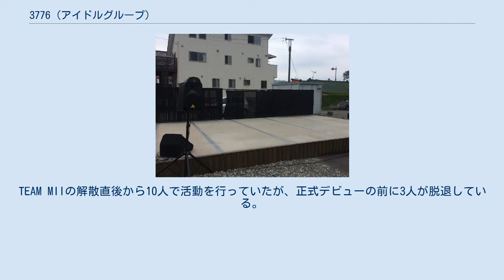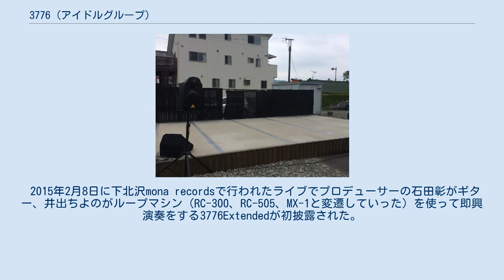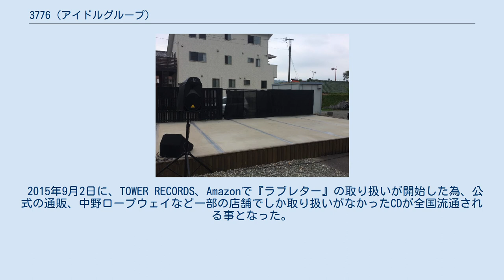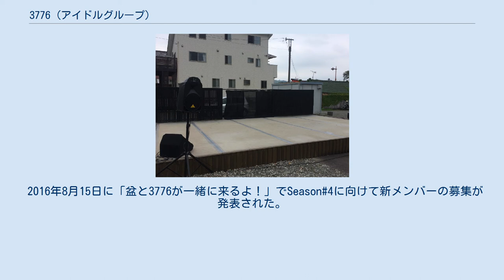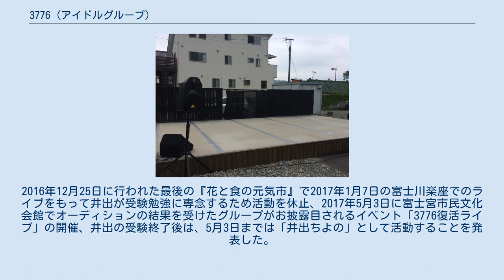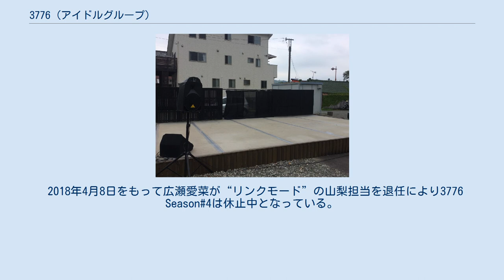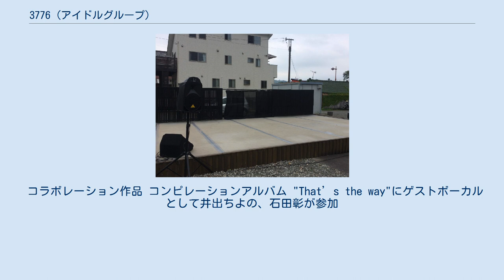3776 (アイドルグループ)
3776（みななろ）は、富士山のローカルアイドル。
前身グループであるTEAM MII（チームエムツー）についてもこの項で述べる。
 AKB48に感銘を受けた石田彰が全国の市役所に北海道から順に「ご当地アイドルプロデューサー」として売り込みのメールを送信していった。
ほとんどの役所からは返信がなかったが「市制70周年事業/わが街のAKB」を構想していた富士宮市役所からデモテープ等の選考を経て、プロデューサーとして採用されることになった。
 富士宮市の市制70周年事業として「わが街のAKB」オーディションが2012年4月29日に開催され、合格者24人がメンバーとなり結成された。
プロデュース・楽曲の制作等は、石田が富士宮市役所から委託される形で行っていたが資金が出たのは、一曲目の「やっぱり君はそうさバッチリさ」のみであった。
以降、8曲が石田により制作されて、タイトルが不適切として市役所がお蔵入りとした「ゆうれい商店街」（歌詞の内容は決して地元商店街を嘲ったものではなかった）を除く7曲が披露された。
地方公共団体の資本により結成された全国的にも非常に珍しいアイドルユニットであり（石田はのちのインタビューで定年退職直前の変わった市役所職員がいた為と述べている）、活動期間は一年間限定、一部の例外を除いて物販と遠征ができない制約が多いグループであった。
活動期間中は、楽曲を評価されることもほとんど無くファンからは「もっと盛り上がれる、アイドルっぽい曲をやって欲しい」との要望がメンバーに寄せられていた。
 数人のメンバーからグループを続けたいという要望があり、石田が市役所の職員と話し合った結果、グループを受け継ぐ形で3776を結成。
TEAM MIIの解散直後から10人で活動を行っていたが、正式デビューの前に3人が脱退している。
 富士山が世界遺産に登録された2013年6月22日に楽曲と衣裳を3776オリジナルにして三本真梨、原聖菜、瀧結花、望月玲那、鈴木さくら、中原莉奈、齋藤妃夏の7人で正式デビュー。
富士宮市役所で行われたお披露目ライブで『私の世界遺産』初披露されたが、「大きな機関に認められようが認められなかろうが。その価値が変わるわけじゃない」といったメッセージが込められた歌であった。
中原莉奈、瀧結花、齋藤妃夏、原聖菜が立て続けに脱退した為、2013年10月29日に3776 Season#1が終了、11月2日にSeason#2として再始動。
 2013年11月2日、研修生チーム3770の井出ちよのと齋藤妃夏(斎藤は再加入)が正式メンバーに昇格して3776Season#2が開始。
直後の2013年11月9日に鈴木さくらの脱退を発表した為、実質の活動メンバーは、三本真梨、望月玲那、井出ちよの、齋藤妃夏の4人（2014年1月26日に研修生すみれが加入）であった。
楽曲は、TEAM MIIとSeason#1のものが引き継がれて、Seson#2の新曲も順次披露されていった。
 2013年12月22日に3776初のCD「私の世界遺産」がリリースされだが、メンバー脱退の前にレコーディングをしたものであり3776Season#1としてのリリースであり、井出ちよのはボーナストラックのみの参加であった。
 『南波一海のアイドル三十六房』でオンエア（2014年2月13日放送）、コンピレーションアルバム『Girls Pop'n Party -Idol Parade Neo』（2014年6月11日発売）に収録されるなど県外での知名度も少しずつ上がっていった。
 2014年6月22日『心配のタネ』と『序曲』がリリースされたが、主要メンバーであった望月玲那が脱退を発表した為、Season#2が終了した。
 2014年6月の望月玲那、齋藤妃夏の卒業と三本真梨が近い将来卒業をする事を発表した為、井出ちよのによるソロユニットとして、2014年8月23日にSeason#3がスタートし新曲として「温暖湿潤山ガール」「時空ラブレター〜アフター大噴火の世界の君へ〜」「A∩B」の3曲が披露された。
2015年2月にまりが卒業するまでは三本真梨と井出ちよのと研修生「すみれ」によるSeason#2+と同時並行で活動していた。
当初は、メンバーを募集して研修生チーム3770が6人に達したらSeason#4を開始する予定であったが、ソロスタイルでできることを全てやり切るまでは、Season#3...